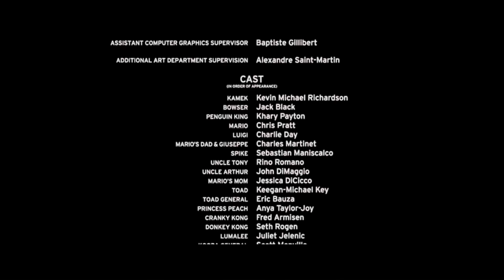Mario Goes To The Cinema!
Mario and Peach go to the Cinema to watch the Super Mario Bros Movie. (This video is a remake of an old video)